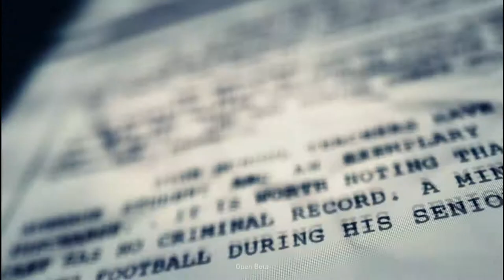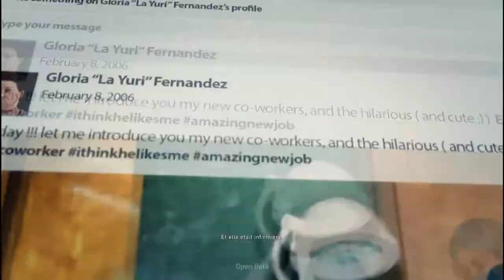BETA GHOST RECON WILDLANDS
▬▬▬▬▬▬▬▬▬▬▬ஜ۩۞۩ஜ▬▬▬▬▬▬▬▬▬▬▬▬▬
  👻snap  ajoute moi sup3rflo76
▬▬▬▬▬▬▬▬▬▬▬ஜ۩۞۩ஜ▬▬▬▬▬▬▬▬▬▬▬▬▬
▬▬▬▬▬▬▬▬▬▬▬ஜ۩۞۩ஜ▬▬▬▬▬▬▬▬▬▬▬▬▬
mon skype sup3r-flo-officiel
▬▬▬▬▬▬▬▬▬▬▬ஜ۩۞۩ஜ▬▬▬▬▬▬▬▬▬▬▬▬▬
▬▬▬▬▬▬▬▬▬▬▬ஜ۩۞۩ஜ▬▬▬▬▬▬▬▬▬▬▬▬▬